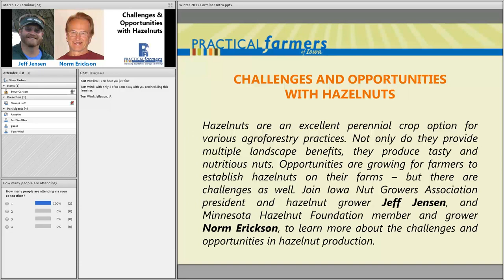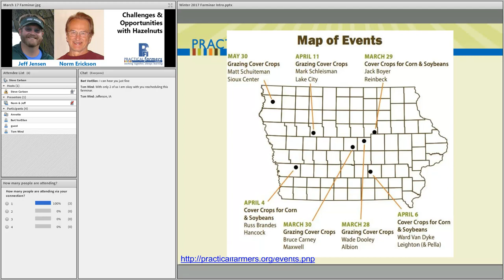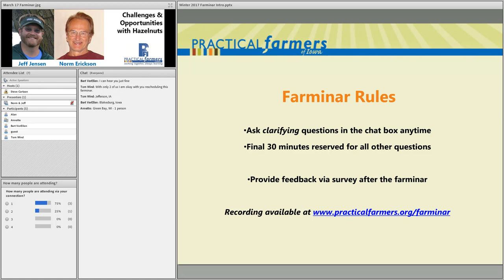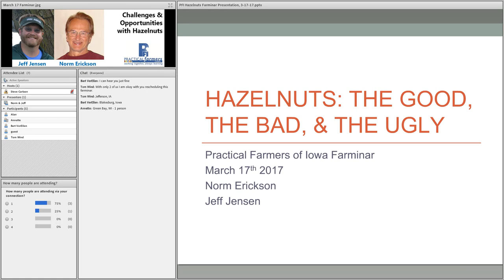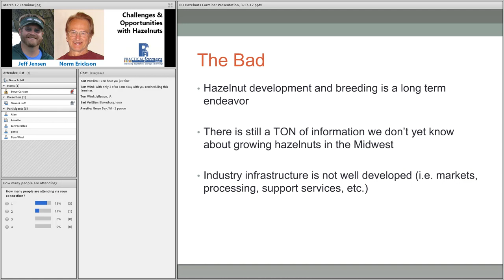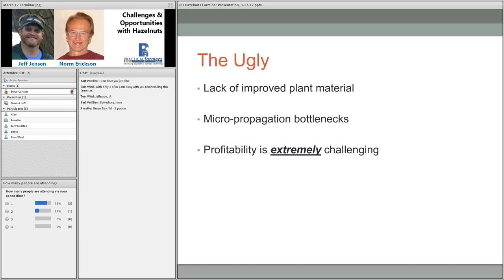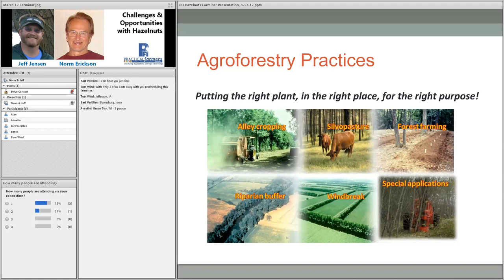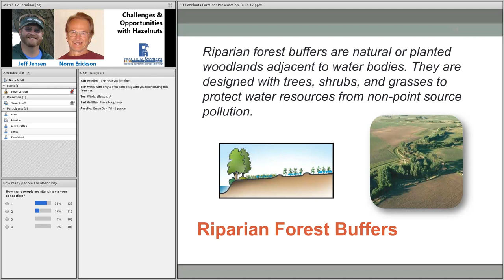Challenges and Opportunities with Hazelnuts - Farminar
Hazelnuts are an excellent perennial crop option for various agroforestry practices. Not only do they provide multiple landscape benefits, they produce tasty and nutritious nuts. Opportunities are growing for farmers to establish hazelnuts on their farms – but there are challenges as well. Join Iowa Nut Growers Association president and hazelnut grower Jeff Jensen, and Minnesota Hazelnut Foundation member and grower Norm Erickson, to learn more about the challenges and opportunities in hazelnut production.

Jeff Jensen works with Trees Forever as program manager for its Working Watersheds: Buffers and Beyond program in Iowa, and as the field coordinator for northwestern Iowa. He has a bachelor’s degree in communication studies and has worked in the field of sustainable agriculture for several years. Jeff is also active with the Iowa Nut Growers Association, Minnesota Hazelnut Foundation and Upper Midwest Hazelnut Development Initiative. He grows and markets hazelnuts from his family farm near Fenton, Iowa, in northern Kossuth County.

A self-described “tinkerer,” Norm has designed and developed various pieces of hazelnut processing equipment and continually makes improvements to increase efficiency and reduce labor. Norm and Mary produce and market a line of high-end cosmetic hazelnut oil. They live and grow in Lake City, Minnesota, and are founding members of the Minnesota Hazelnut Foundation.

This farminar was recorded on March 21, 2017.